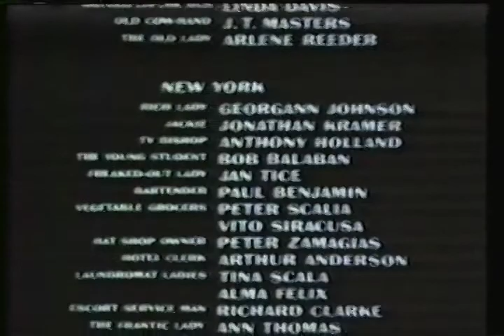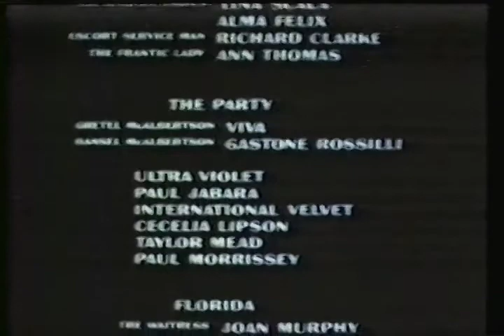Bootleg Opening/Closing to Midnight Cowboy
Found: Craigslist
Description: